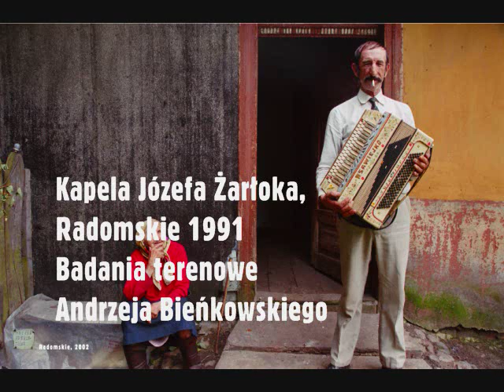Kapela harmonisty Józefa Żarłoka. Radomskie 1991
Józef Żarłok - harmonia
Stanisław Kocon - skrzypce
Stanisław Żarłok - bębenek

fundacja Muzyka Odnaleziona/Archiwum Muzyki Wiejskiej
Nagrania terenowe Andrzeja Bieńkowskiego

Te i inne płyty z muzyką wiejską dostępne w serii Muzyka Odnaleziona
Wydawnictwo Muzyka Odnaleziona